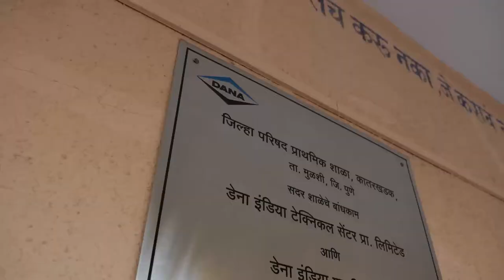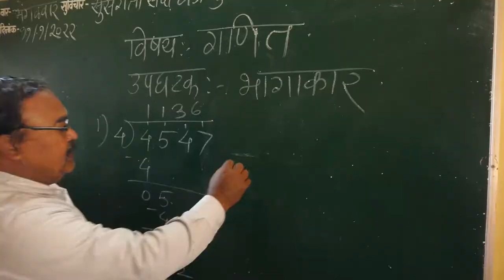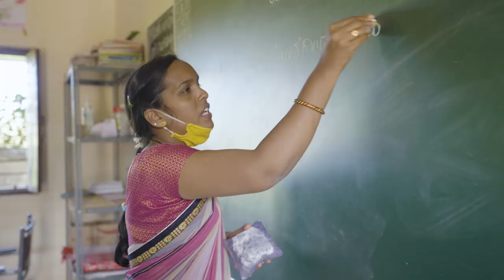Dana India - Corporate Social Responsibility (2022)